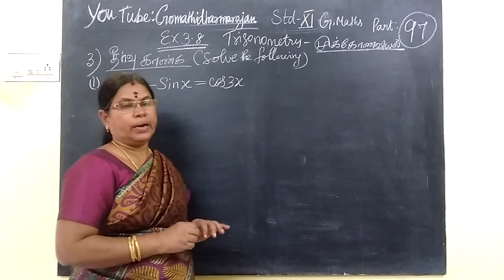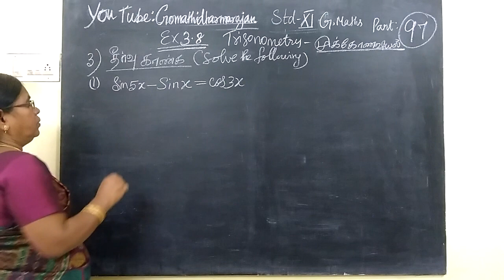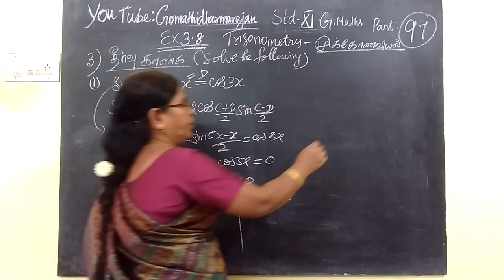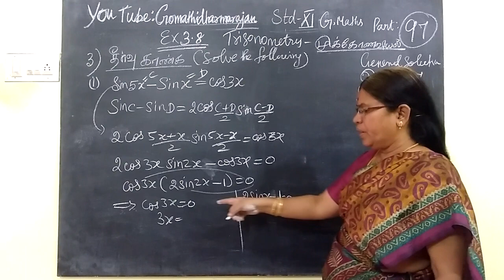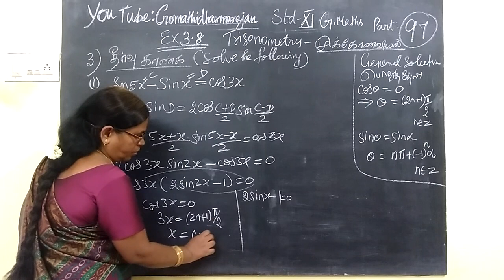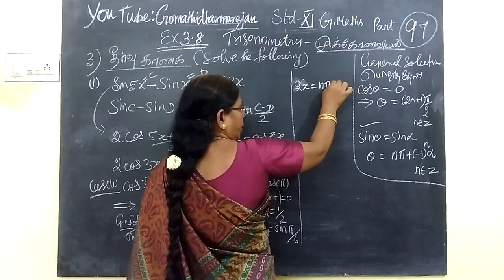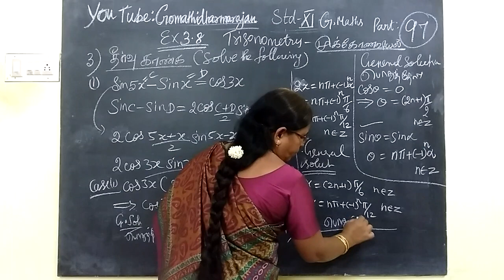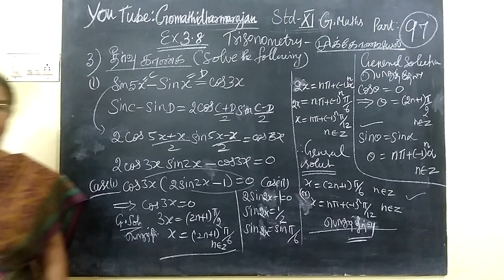v11th Maths [Part-97] Ex-3.8-i Trgonometry T.M-E.M Gomathi dharmarajan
11th Maths [Part-97] Ex-3.8-i Trgonometry T.M-E.M Gomathi dharmarajan